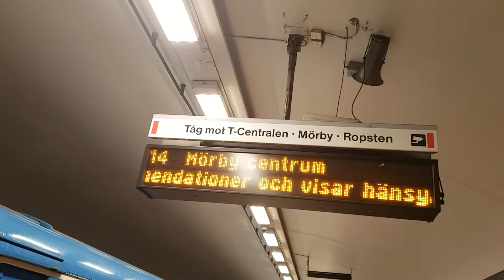C6 Tunnelbana mot Mörby Centrum vid 🔴 Zinkensdamm.